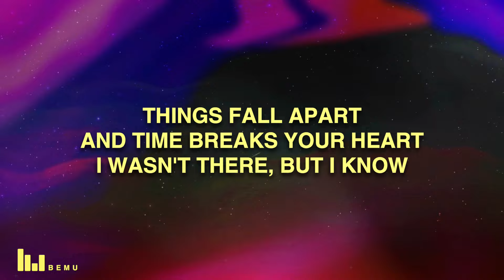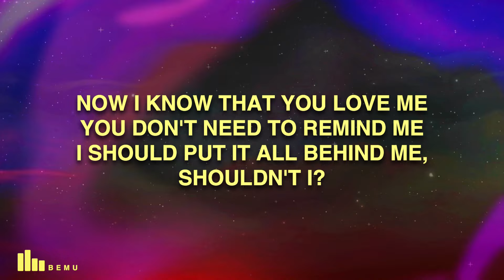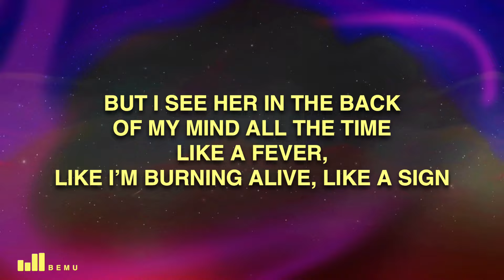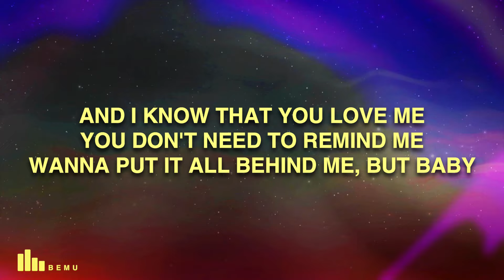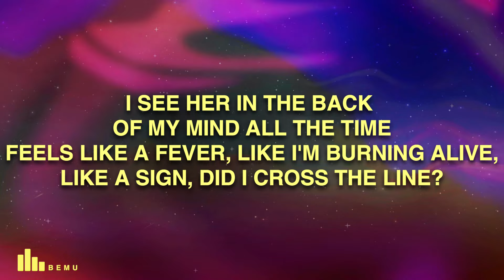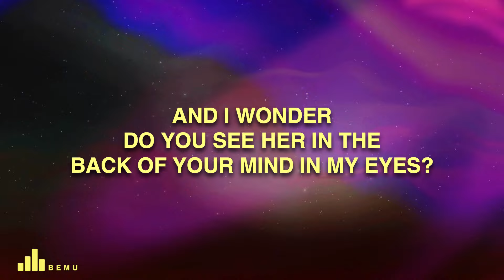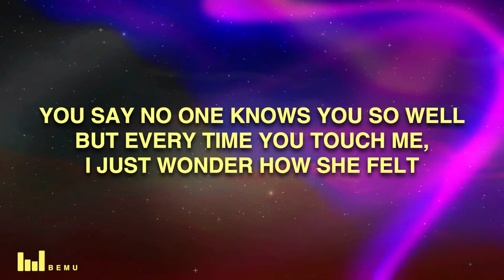Billie Eilish - WILDFLOWER (Lyrics)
Billie Eilish - WILDFLOWER

🎤 Song Lyrics: Billie Eilish - WILDFLOWER

[Verse 1]
Things fall apart
And time breaks your heart
I wasn't there, but I know
She was your girl
You showed her the world
But fell out of love and you both let go

[Pre-Chorus]
She was cryin’ on my shoulder
All I could do was hold her
Only made us closer until July
Now I know that you love me
You don't need to remind me
I should put it all behind me, shouldn't I?

[Chorus]
But I see her in the back of my mind all the time
Like a fever, like I’m burning alive, like a sign
Did I cross the line?
(Mm) Hmm

[Verse 2]
Well, good things don't last
And life moves so fast
I'd never ask who was better
'Cause she couldn't be
More different from me
Happy and free in leather

[Pre-Chorus]
And I know that you love me
Wanna put it all behind me, but baby

[Chorus]
I see her in the back of my mind all the time
Feels like a fever, like I'm burning alive, like a sign

[Bridge]
You say no one knows you so well (Oh)
But every time you touch me, I just wonder how she felt
Valentine's Day, cryin’ in the hotel
I know you didn’t mean to hurt me, so I kept it to myself

[Chorus]
Do you see her in the back of your mind in my eyes?

[Outro]
You say no one knows you so well